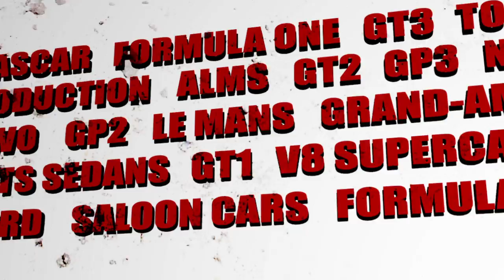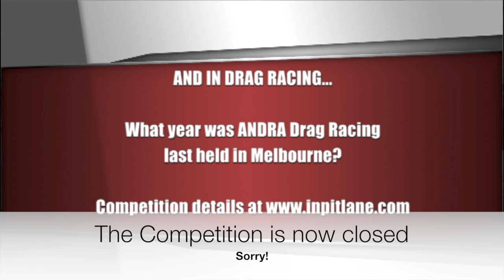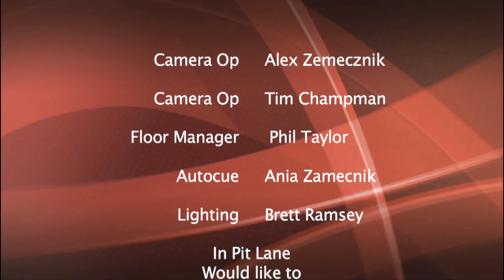Drag Racing Returns to Calder Park IN PIT LANE Oct 15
For the first time since 2001 ANDRA Championship Drag Racing returns to Calder Park with the FUCHS Nitro Thunder on Saturday October 19th.
ANDRA CEO Malcolm Bulley and Pro-Stock Bike racer Maurice Allen join us to chat about the big meeting anf the future of Drag Racing in Melbourne.